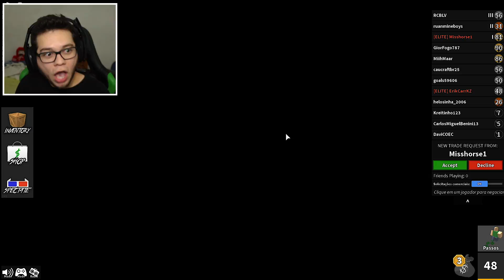IMPOSSÍVEL ESSE MURDERER - Roblox Murder Mystery 2